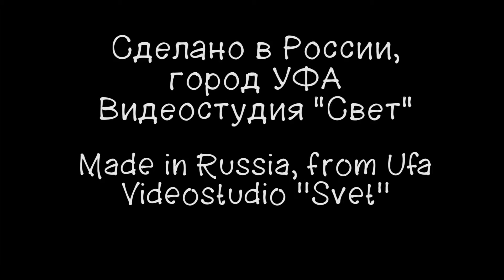Cоциальный ролик "Дети решают экологические проблемы"